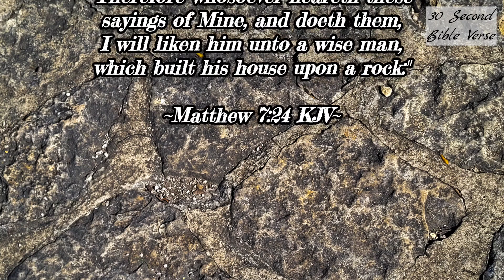Mathew 7:24 KJV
"Therefore whosoever heareth these sayings of Mine, and doeth them, I will liken him unto a wise man, which built his house upon a rock:"